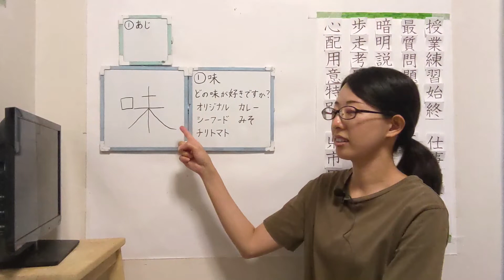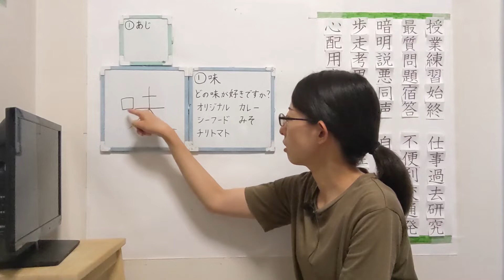#165【味】Kanji Short ver. 【JLPT N4】How to Read and Write Japanese Kanji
Word List
あじ（味）：taste／flavor
カップヌードルはすきですか？（カップヌードルは好きですか？）：do you like cup noodles?
きょうスーパーでカップヌードルを５つかいました（今日スーパーでカップヌードルを５つ買いました）：I bought five cup noodles at the supermarket today.
どのあじがすきですか？（どの味が好きですか？）：Which flavor do you prefer?
オリジナル：original
シーフードあじ（シーフード味）：seafood flavor
カレーあじ（カレー味）：Curry flavor
みそあじ（味噌味）：Miso  flavor
チリトマトあじ（チリトマト味）：Chili tomato  flavor
わたしはみそあじがいちばんすきです（私は味噌味が一番好きです）：
I like miso flavor best
どれもおいしいです：All are delicious